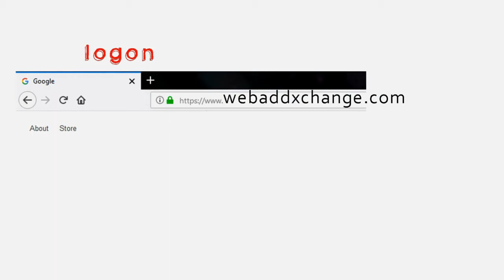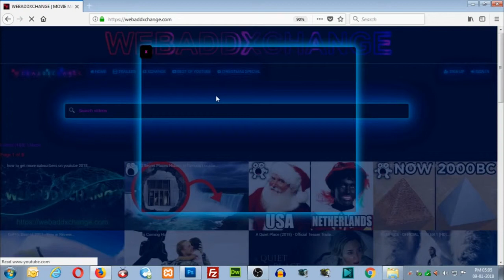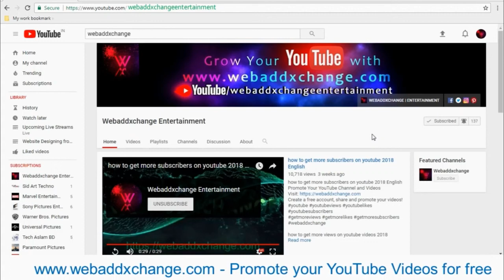NEW WAY TO GET MORE SUBSCRIBERS ON YOUTUBE VIDEOS 2019.